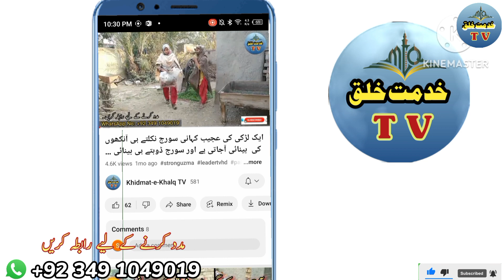Poor People Stories | Help the Poors | Village Life | khidmat-e-khalq TV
Sloved Queries:

helping videos,
helping video,
punjab village,
punjabi village,
punjab village life,
punjab village,

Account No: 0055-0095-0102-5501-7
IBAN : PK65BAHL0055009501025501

Bank Name: Bank Al Habib Limited